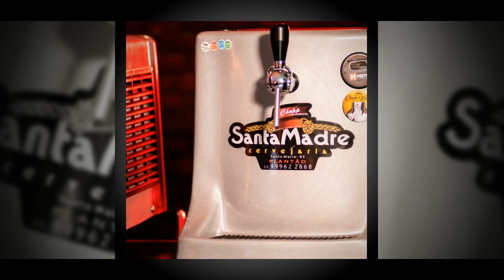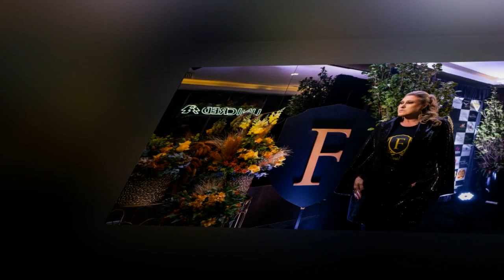CONFRARIA FELICE 9 ANOS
Registro de felizes e memoráveis momentos que merecem ser lembrados!

Comemoração alusiva aos nove anos de fundação da Confraria Felice!

Gratidão aos amigos confrades pelas carinhosas e ilustres presenças!

"Quero ser o teu amigo. Nem demais e nem de menos.
Nem tão longe e nem tão perto.
Na medida mais precisa que eu puder.
Mas amar-te sem medida e ficar na tua vida,
Da maneira mais discreta que eu souber.
Sem tirar-te a liberdade, sem jamais te sufocar.
Sem forçar tua vontade.
Sem falar, quando for hora de calar.
E sem calar, quando for hora de falar.
Nem ausente, nem presente por demais.
Simplesmente, calmamente, ser-te paz.
É bonito ser amigo, mas confesso é tão difícil aprender!
E por isso eu te suplico paciência.
Vou encher este teu rosto de lembranças,
Dá-me tempo, de acertar nossas distâncias…"

Poema Do Amigo Aprendiz. Fernando Pessoa